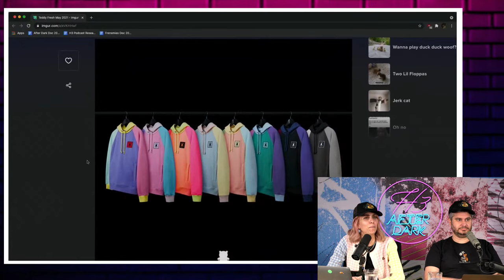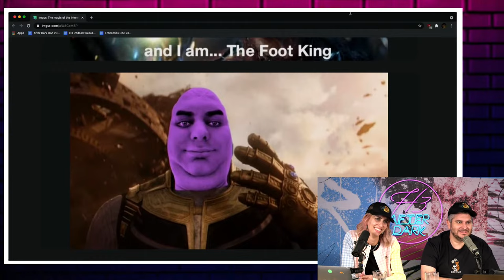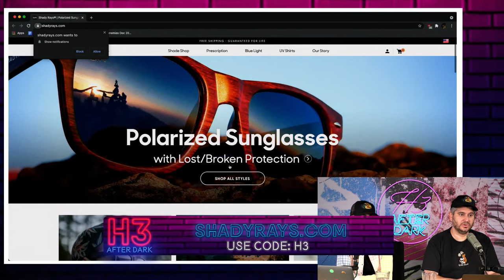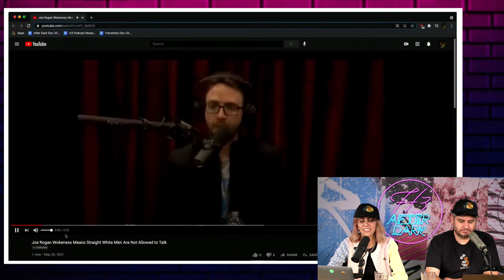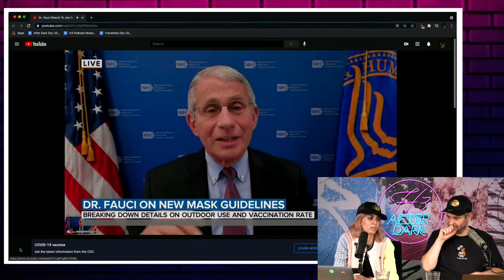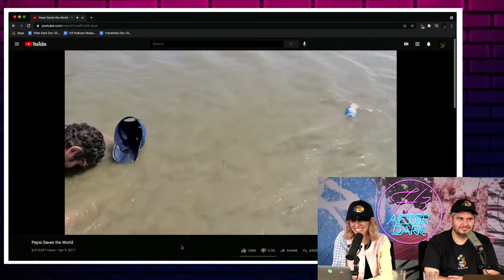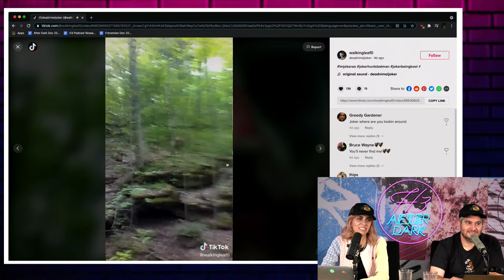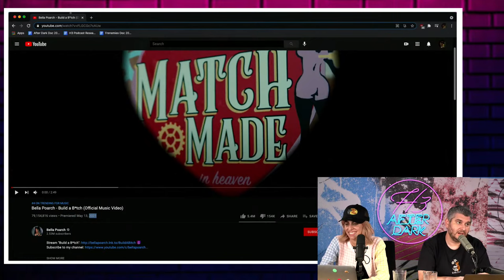Joe Rogan Trashed Hila On His Podcast - H3 After Dark # 37